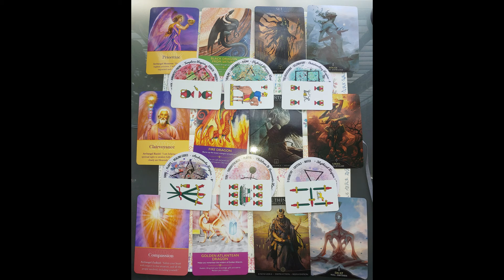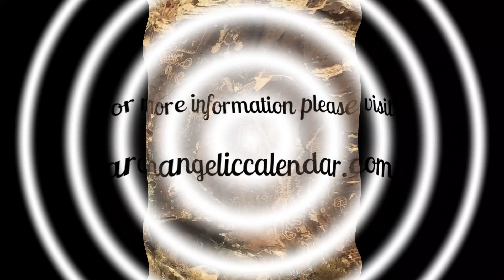Exija más del “campo cuántico”, reinicio de tres días, la realidad no es una batalla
Exija más del “campo cuántico”, reinicio de tres días, la realidad no es una batalla del bien vs. Maldad